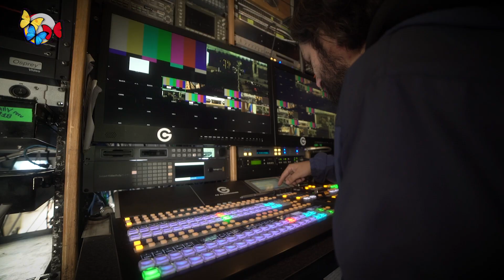Preparación escenario Plaza de Bolívar